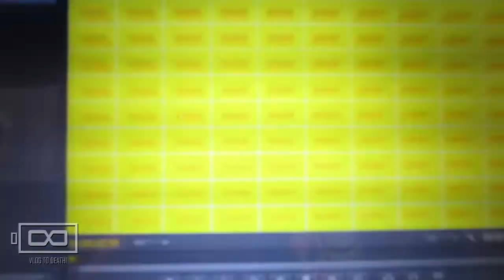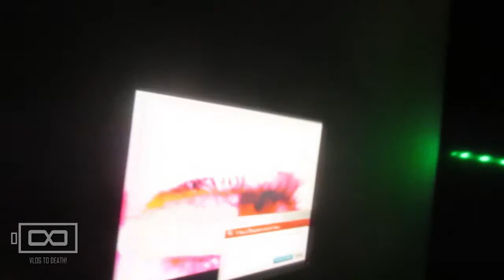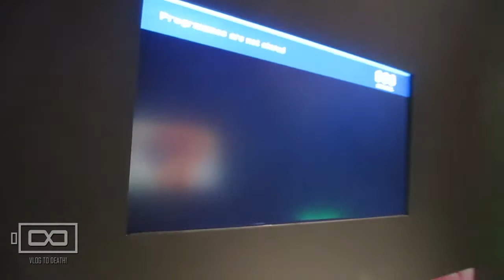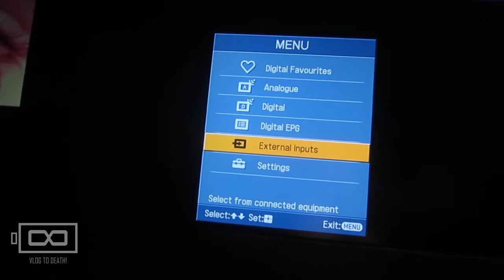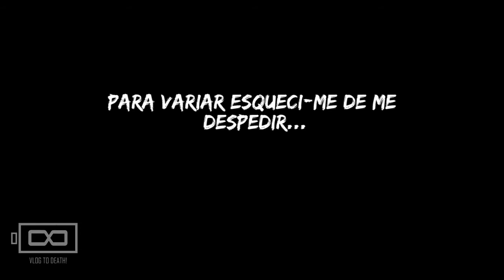"ESQUIZOPHONIA" DAY 3 (04-05-2013)